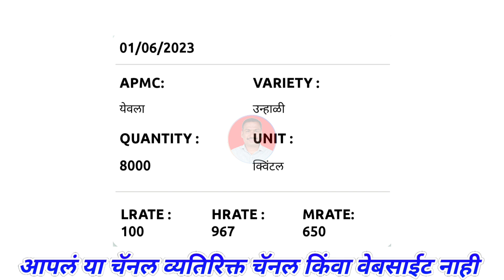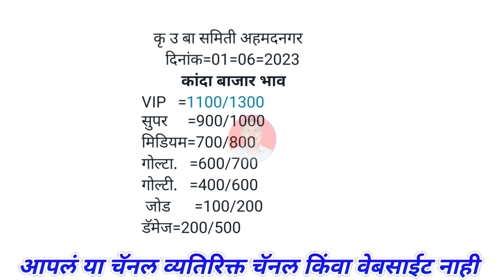Pimpalgaon baswant Kanda bhav 1 June। Ahmednagar। Kanda Bajar bhav।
@Majha Baliraja

Related Topic:-
महाराष्ट्रातील कांदा बाजार भाव बद्दल माहिती
कांद्याच्या बातम्या